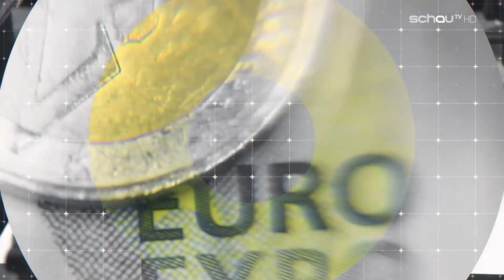profil-Talk: So funktioniert Österreichs Polizei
Die Polizei hat in den letzten Jahren stark aufgerüstet. Was heißt das für das Verhältnis zwischen Staatsmacht und Bevölkerung? Edith Meinhart und Christian Rainer im profil-Talk zur aktuellen Titelgeschichte.